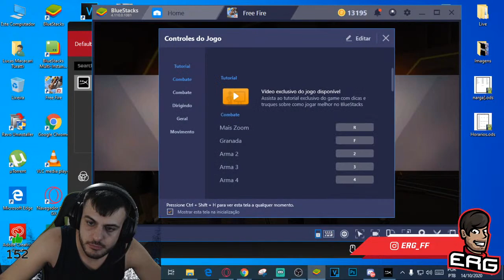🔥 FREE FIRE AO VIVO 🔥 B4STARDOS 🔥 LOUD ERG LIVE🔥